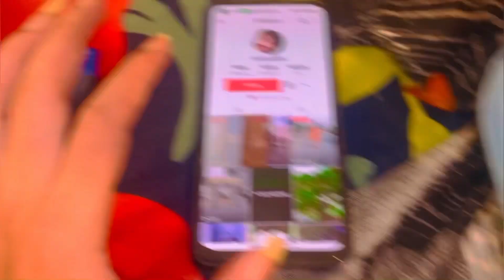hari mirch 🌶️🫣 Fiza Malik vlog